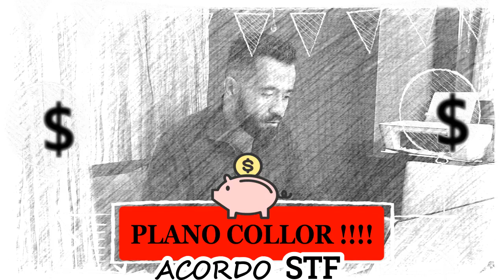Acordo Poupança - Quanto você vai receber do Plano Collor 1?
Foram quatro planos, Bresser Verão, Collor 1 e II.
Teve Confisco no Plano Collor 1 e depois sobre o 50.000 Cruzados Novos os bancos não pagaram nada de correção...
E agora, com esse MARAVILHOSO ACORDO (SQN) quanto os poupadores vão receber referente ao famoso Plano Collor ???
Assista o vídeo para saber ...

Marcus Novaes
Doutor Poupança

Madi e Novaes Sociedade de Advogados